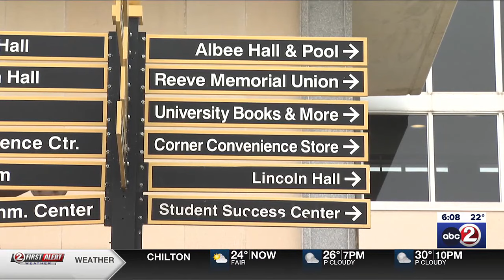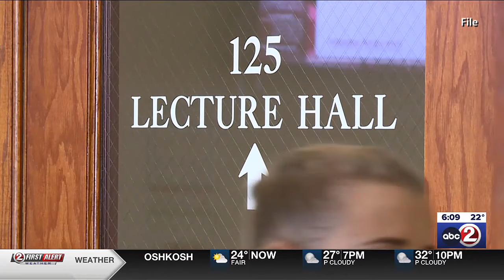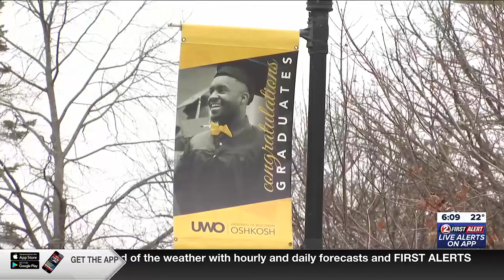Wisconsin University Regents rejects deal to reduce diversity options